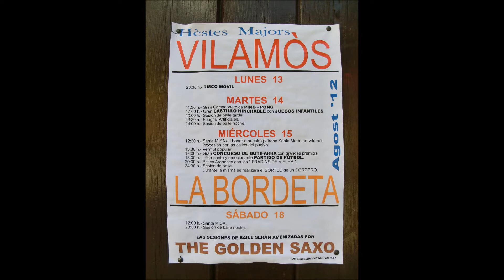VILAMOS - FESTA MAYOR - 2012.wmv